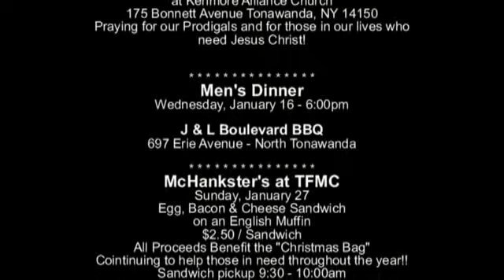TFMC-2013-01-13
Sermon 01/13/2013- "You Con-Duit!"